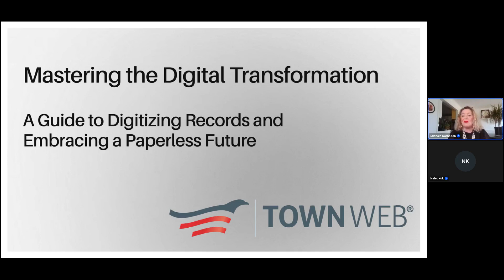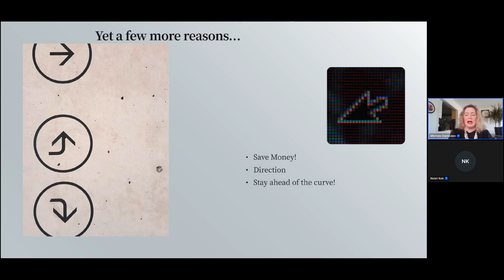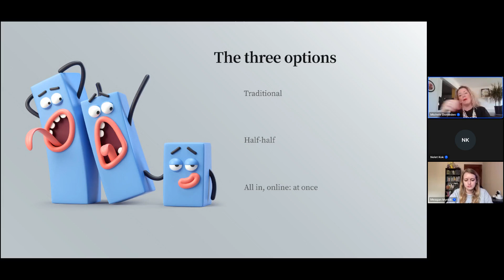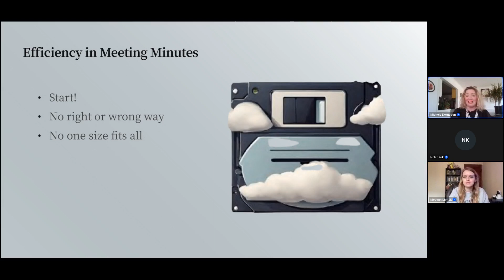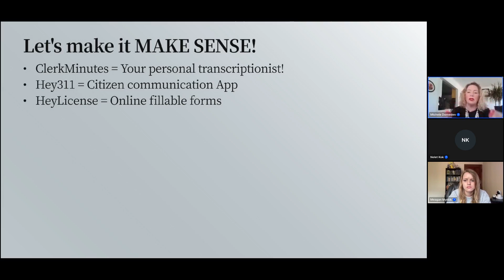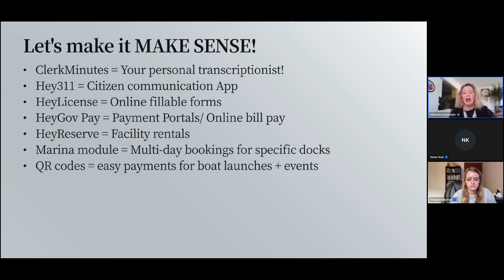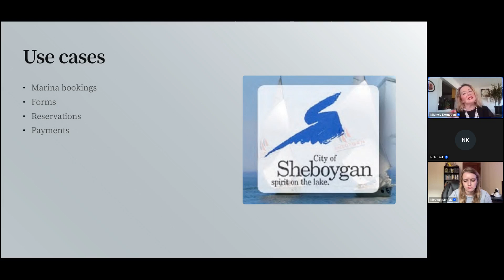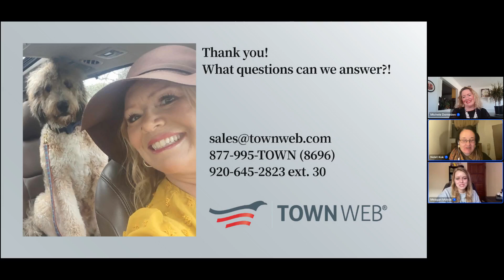A Guide to Digitizing Records and Embracing a Paperless Future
This is our monthly webinar, every month we unpack a different topic that Clerks (like you!) wonder about or need answers for.

During this webinar we'll chat about:
1. Understanding the Benefits and Importance of Digitizing Records:
2. Strategies and Tools for Effective Record Digitization:
3. Best Practices for Transitioning to a Paperless Environment